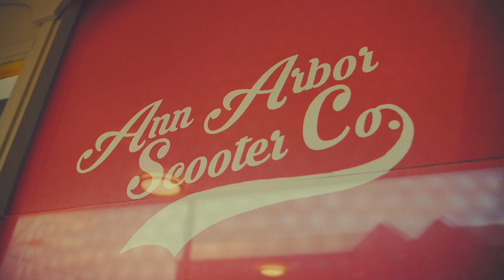Lance Soho 50cc Scooter Ann Arbor Scooter Co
Thanks to Ann Arbor Scooter Company for letting me test drive some of their scooters and make this video! I hope it helps out!